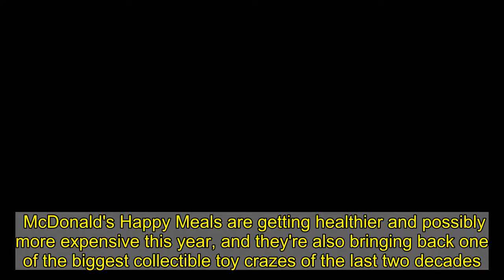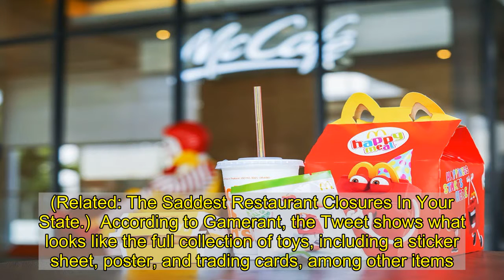McDonald's Is Planning This For the Next Happy Meal Promotion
McDonald's Happy Meals are getting healthier and possibly more expensive this year, and they're also bringing back one of the biggest collectible toy crazes of the last two decades.    A leak on Twitter revealed that McDonald's is likely partnering with Pokémon to bring a line of cards and toys to Happy Meals in 2021. While this information is still unconfirmed by either company, the collaboration would make a lot of sense. McDonald's Happy Meals already featured a line of Pokemon toys in 2019, and this year marks a 25th anniversary for the beloved Pokémon franchise, which will bring favorite characters like Pikachu and Scorbunny back into our collective pop-culture consciousness via numerous promotions. (Related: The Saddest Restaurant Closures In Your State.)  According to Gamerant, the Tweet shows what looks like the full collection of toys, including a sticker sheet, poster, and trading cards, among other items. These are expected to be included in the next Happy Meal promotion, but the timing of the launch remains a mystery.  It appears that the McDonald's Pokémon Happy Meal promotion has leaked and is expected to start in the US next month! — PokéJungle (@pokejungle) January 28, 2021    First created by a clever franchisee in Guatemala, the Happy Meal has been a staple fast-food item for young customers since 1979, and toys have been a part of it since its inception in the United States. The meals first included a burger, fries, cookies, and a soft drink along with a small toy like the "McDoodler" stencil or "McWrist" wallet.  Over the years, McDonald's has teamed up with several big-name movie and toy franchises, like Star Trek, Beanie Babies, and Power Rangers, to create one-of-kind Happy Meal toys for customers. For more about innovations at McDonald's, check out McDonald's Is Making These 8 Major Upgrades, and don't forget to sign up for our newsletter to get the latest restaurant news delivered straight to your inbox.